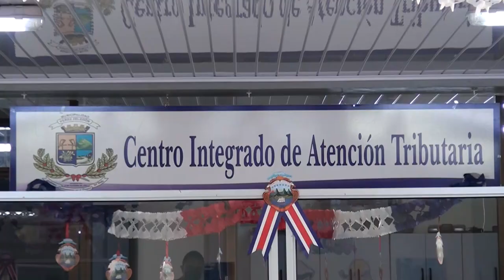Todavía no se pueden pagar impuestos municipales en Pérez Zeledón por atraso en nuevo sistema